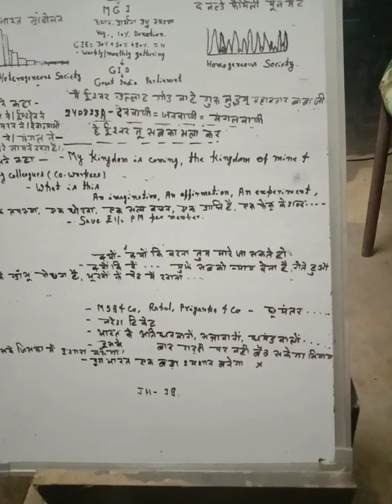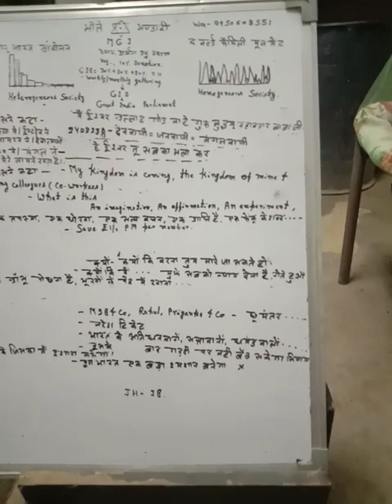240823A-@MGI-देववाणी-दो हिंदुओं की नासमझी की वजह से सारा भारत प्रलय की भेँट चढ़ने वाला-जल्दी समझो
@MGI- तो क्या ये दोनों हिंदू समझेंगे ? हमारे विचार से तो नहीं समझने वाले । अब तक नहीं समझे तो अब क्या समझेंगे बिना उसकी मार के लेकिन एक घटना आ रही है "बस में यात्री बस" शायद उसके बाद कोई सुधार हो जाए